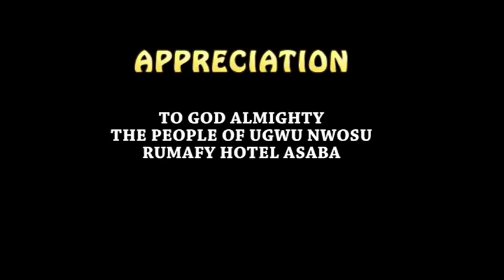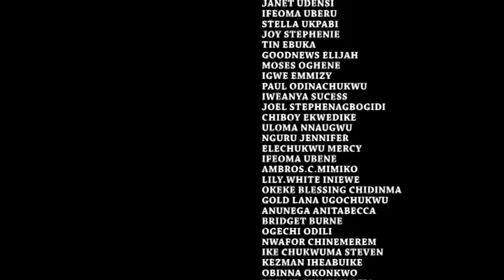Reign Of Truth Season 6 - Chioma Chukwuka Akpotha 2017 Newest | Latest Nigerian Nollywood Movie 2017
Cultures and traditions are the core aspects of the people. They bind a community together, giving them an identity and a sense of belonging. However, what happens when these cultures and traditions of a people which they hold in high esteem suddenly become cruel to them causing the people endless pain and agony? Here is an intriguing movie that captures the intricacies of cultures and traditions on the existence of a community.
Nollywood movies starring: Chioma Chukwuka Akpotha, Onny Michael, Ugezu J Ugezu, Lord Frank Uwaezuoke, Ibiwari Etuk
Producer: Charles I Offor
Director: Ugezu J Ugezu
Company: Trust In God Movies
Year: 2017